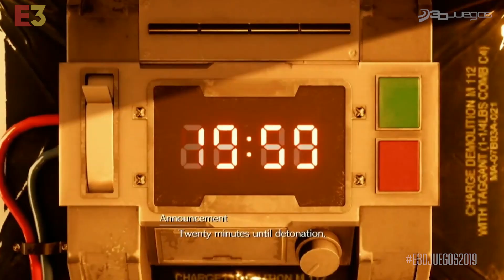Final Fantasy VII Remake: Ya lo jugamos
Uno de los juegos más esperados de los últimos años, sin lugar a dudas es Final Fantasy VII Remake y Juanem ya tuvo la oportunidad de jugar los primeros 20 minutos en el E3 2019. Recuerda que este juego estará disponible por episodios, así que no comas ansias para revivir una de las historias más queridas en el mundo de los videojuegos.